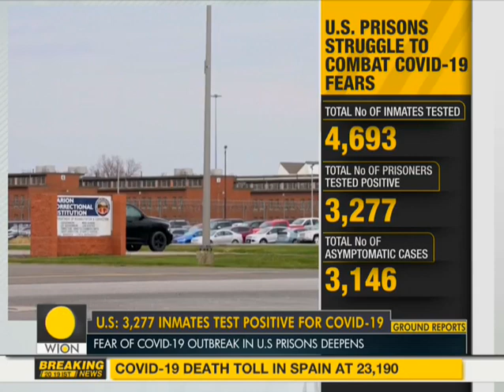US prisons struggle to combat COVID-19 crisis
As mass coronavirus testing expands in prisons, large numbers of inmates are showing no symptoms. In four state prison systems -- Arkansas, North Carolina, Ohio and Virginia -- 96% of 3,277 inmates who tested positive for the coronavirus were asymptomatic, according to interviews with officials and records reviewed by Reuters. That’s out of 4,693 tests that included results on symptoms.

WION: shorturl.at/fwKO0
Zee News English: shorturl.at/aJVY3
Zee News Hindi: shorturl.at/eorM1
Zee Business: shorturl.at/hpqX6
DNA News: shorturl.at/rBOY6
BGR: shorturl.at/eioqL